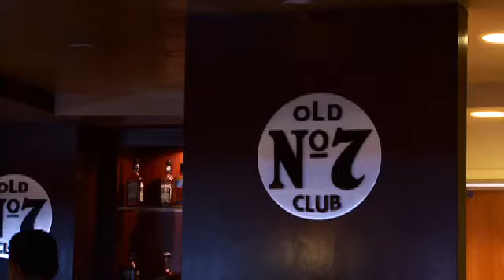'Fast Food Maven' reviews Jack Daniels menu - 2011-12-06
The Register's Nancy Luna, aka the fast food maven, treated contest winners and Wing Lam to a dinner at Honda Center's Jack Daniels Club.  See her review. Video by Tanya Lyon for The Orange County Register. Published on 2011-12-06